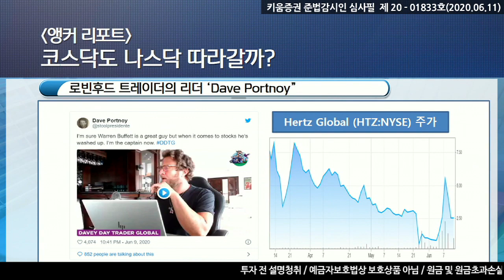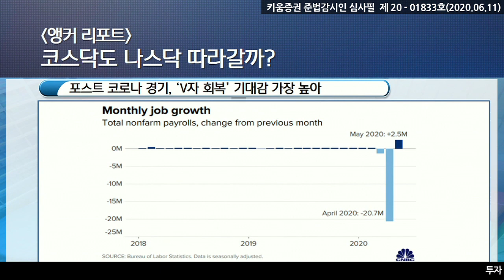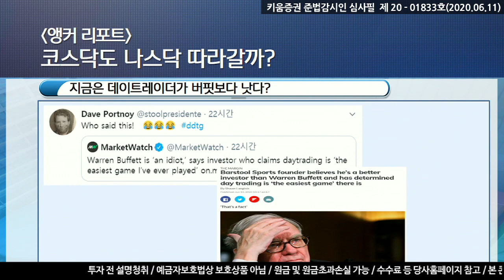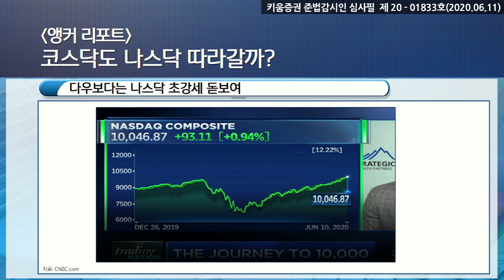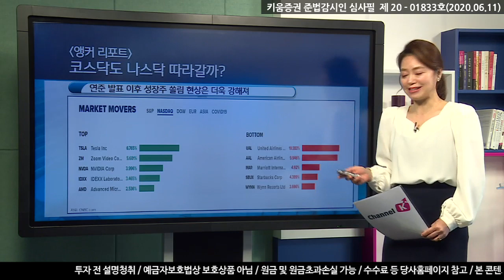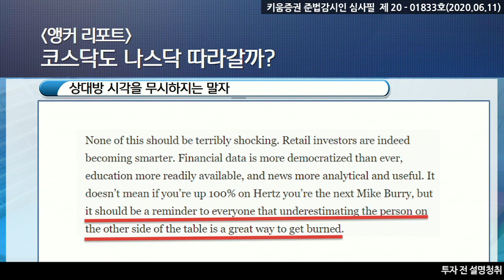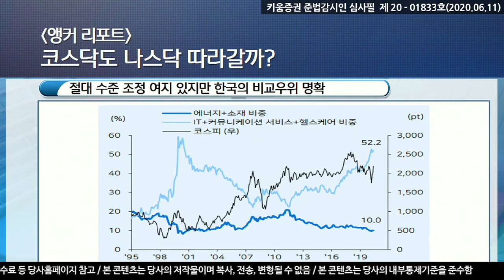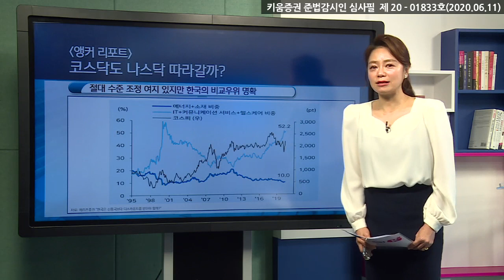코스닥도 나스닥 따라갈까? (앵커리포트.주식투자/20.06.11)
로빈후드 트레이더의 리더 ‘DavePortnoy”​
포스트 코로나 경기,‘V자회복’ 기대감 가장 높아​

연준,주식 자산 붕괴 원하지 않아​
다우보다는 나스닥 초강세 돋보여​

연준 발표이후 성장주 쏠림 현상은 더욱 강해져​
IT 버블시기를 언급하는 시각도 있어​

변함없는것은 “수급은 모든 것에 우선한다＂​
절대 수준조정 여지 있지만 한국의 비교우위 명확​